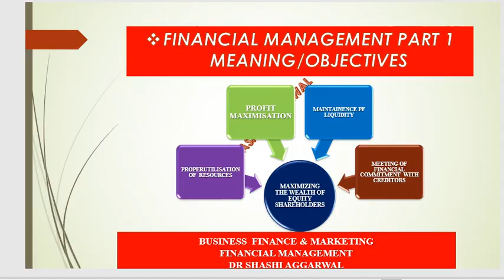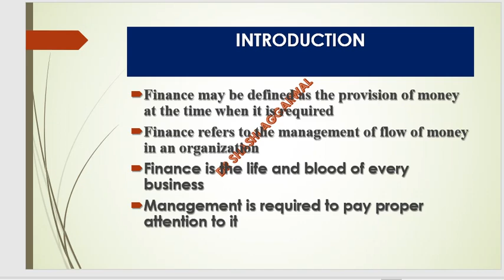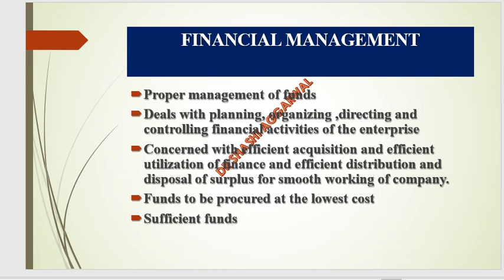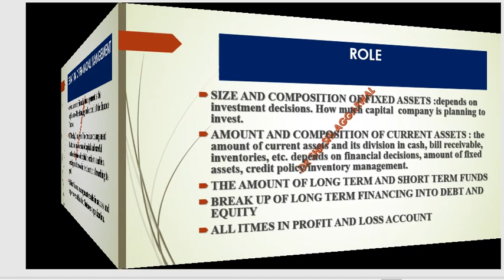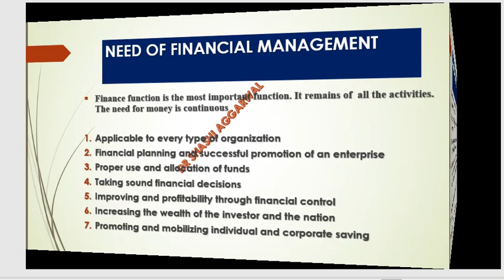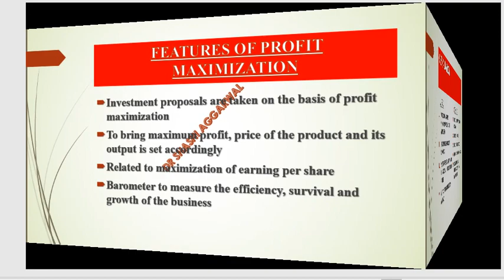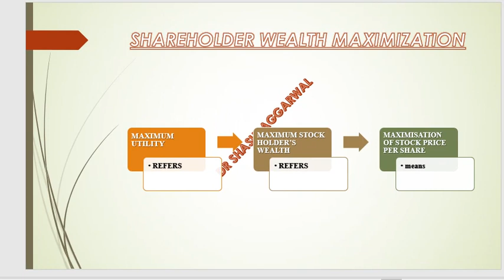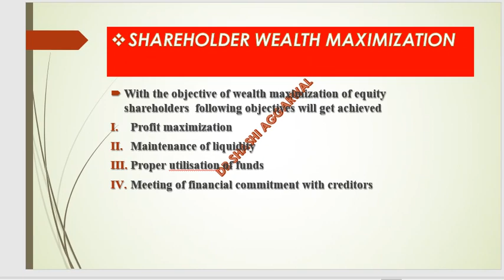FINANCIAL MANAGEMENT PART 1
FINANCIAL MANAGEMENT
MEANING
ROLE
NEED
AIMS
OBJECTIVES OF FINANCIAL MANAGEMENT
PROFIT MAXIMISATION
WEALTH MAXIMIZATION